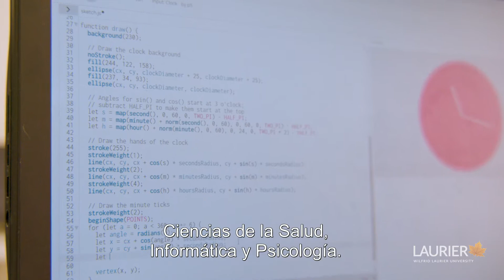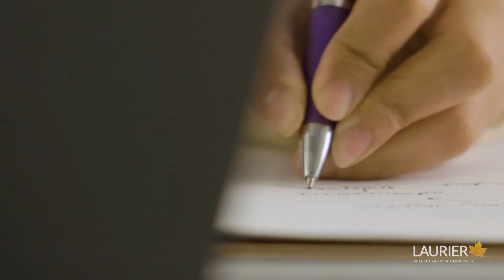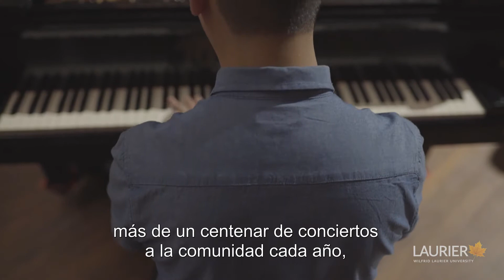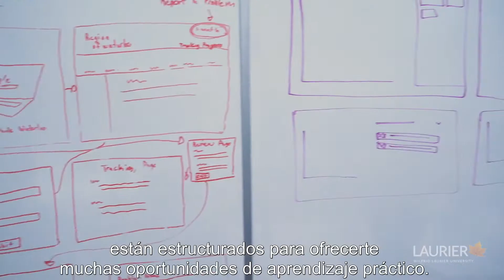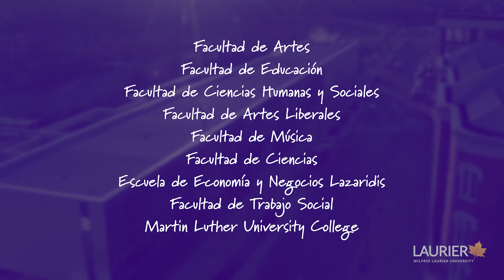Undergraduate Programs at Wilfrid Laurier University (Versión subtitulada en Español)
Learn more about the undergraduate programs that we offer at Laurier and how to find the right one for you.